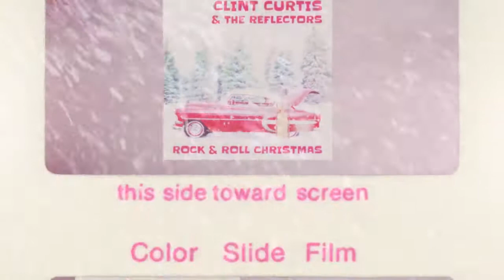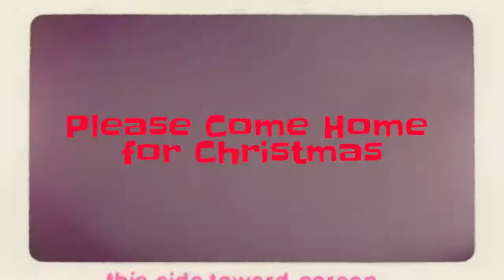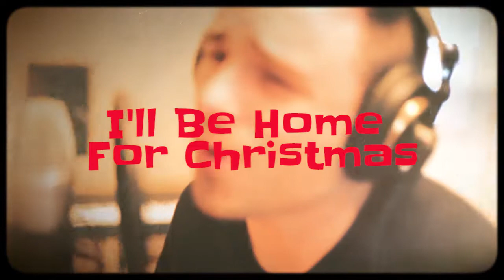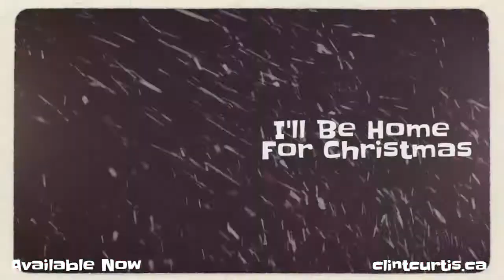Clint Curtis & The Reflectors NEW ALBUM!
Newsletter The all new Classic Christmas album wrapped up in a Classic Rock & Blues 50's inspired sound!